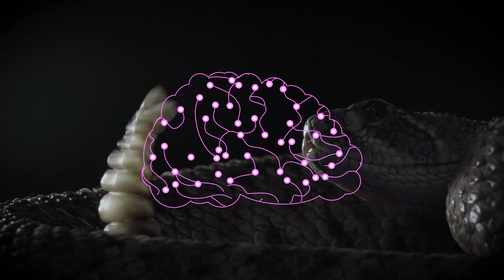O ANIMAL MAIS PERIGOSO DA AMAZÔNIA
A Amazônia é um dos ecossistemas mais ricos e diversos do mundo, abrigando uma infinidade de espécies de animais. No entanto, nem todas são vistas com bons olhos pelas populações locais, que muitas vezes têm medo ou respeito por esses animais.

Aqui neste vídeo, você descobrirá através de dados científicos e por taxa de m0rtalidade, O ANIMAL MAIS PERIGOSO DE TODA A AMAZÔNIA!

-Canal de Beleza Feminina:  @belezadedicada